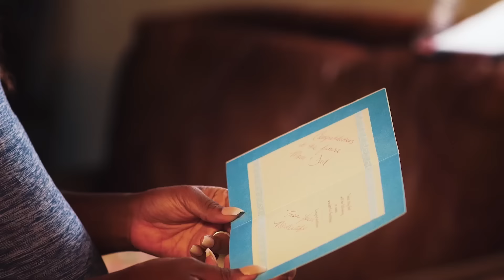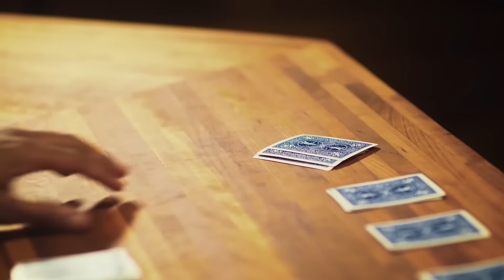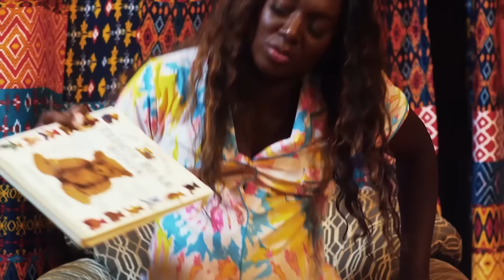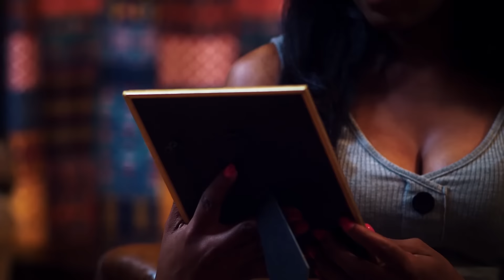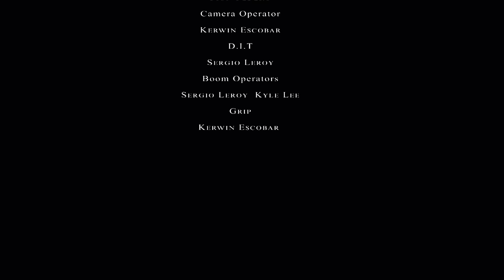Induced | She Takes What She Wants | Full, Free Movie | Horror, Thriller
An expectant couple heads to a remote cabin to have a natural childbirth, but comes under attack from a predatory midwife who will stop at nothing to snatch their unborn child from them.